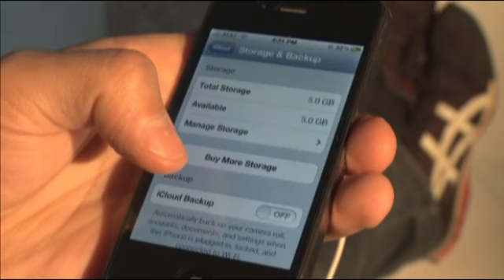Quanto è pulita la tua "nuvola digitale"?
Il rapporto di Greenpeace "How Clean is Your Cloud?" evidenzia una crescente frattura all'interno del settore della tecnologia tra le imprese che stanno adottando misure per alimentare i loro data center con energia pulita, come Google, Yahoo e Facebook, e invece aziende come Apple, Amazon e Microsoft, che non attente all'impatto ambientale, scelgono di alimentare i sempre più numerosi data center con energie provenienti da centrali a carbone e nucleari.